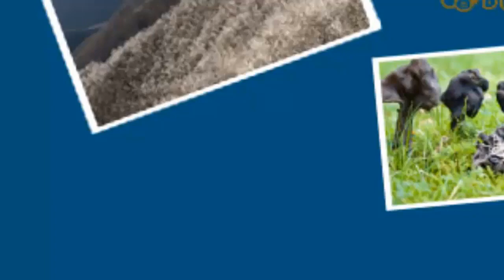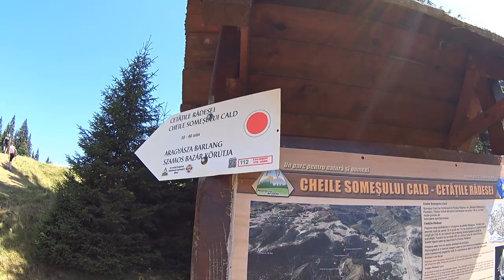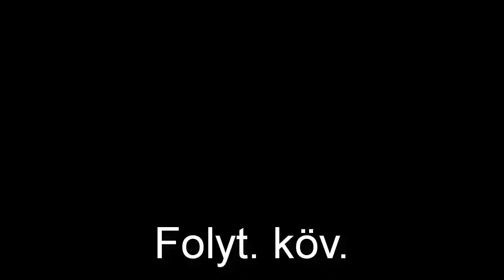Medertúra a Szamos-bazárban 1/3